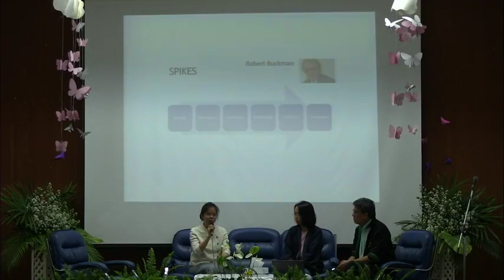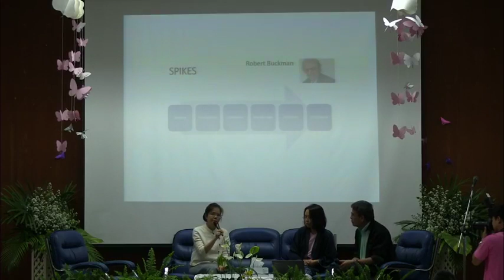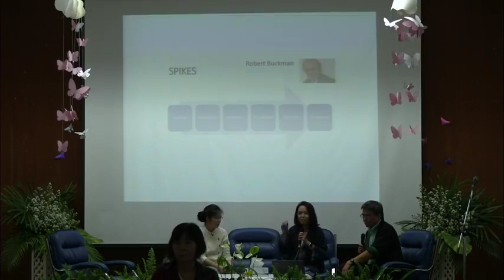[เสวนาย้อนหลัง] วันเบาใจ เพราะรักจึงบอก Part 6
วันเบาใจ เพราะรักจึงบอก ณ ห้องประชุมพลับพลึง โรงพยาบาลพุทธชินราช พิษณุโลก